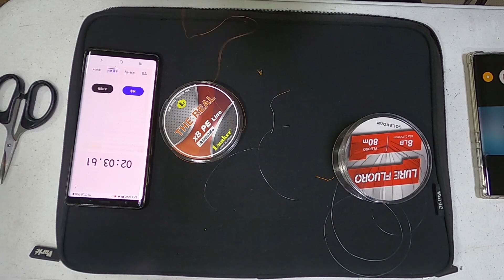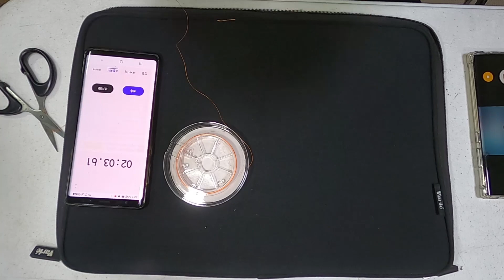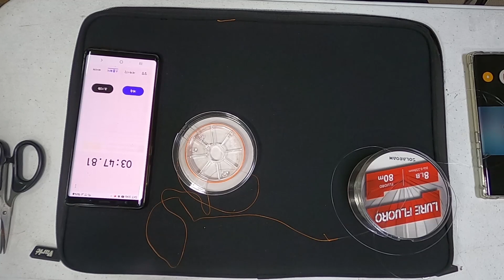쏘가리 계류 낚시 채비 목줄 3종 실습/ Easy Blood Knot/ Albright Kont/ F.G Knot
시즌을 시작하며 새로운 마음으로 목줄 시스템 체크해 봅니다..
 Easy Blood Knot/ Albright Kont/ F.G Knot
3종의 목줄 매듭을 스톱워치로 체크해 봅니다.

아래 링크 다시 한번 보시고 참고 하시면 좋을 듯 합니다..

멋진 쏘가리 낚시 시즌 만들어 가세요..
감사합니다..